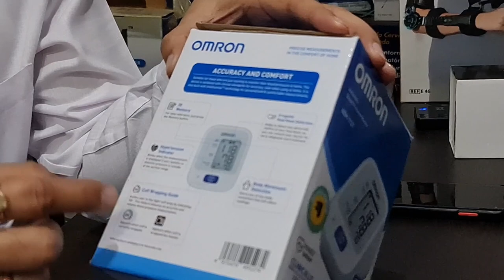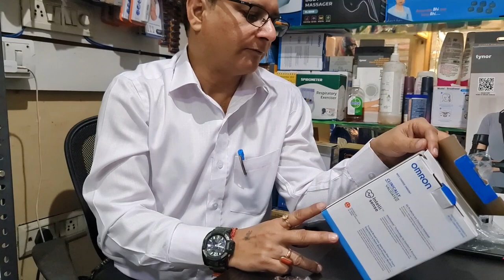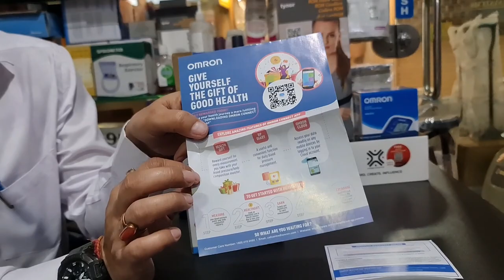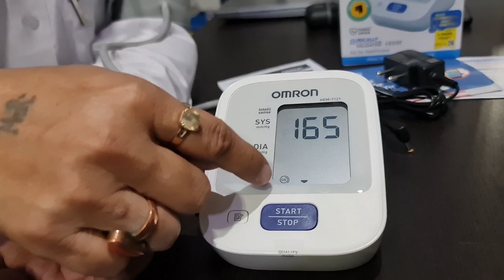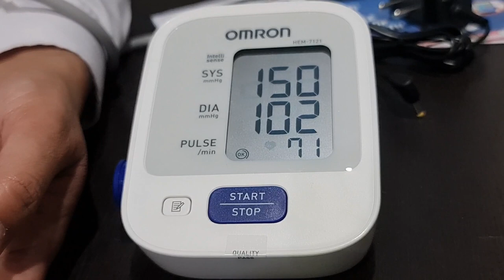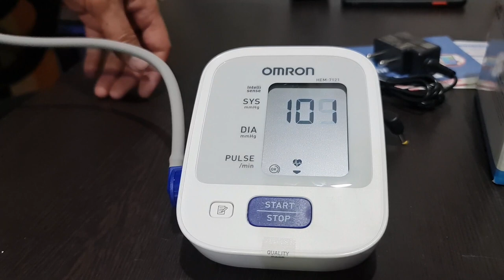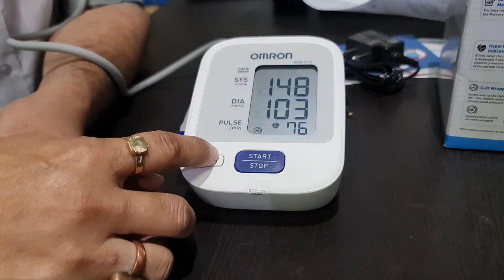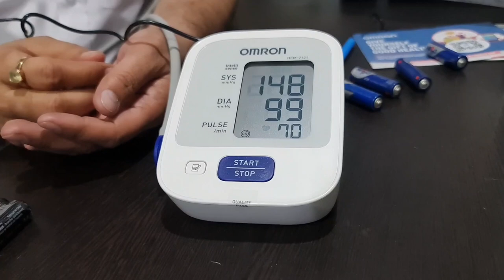OMRON HEM 7121 UPPER ARM BLOOD PRESSURE MONITOR